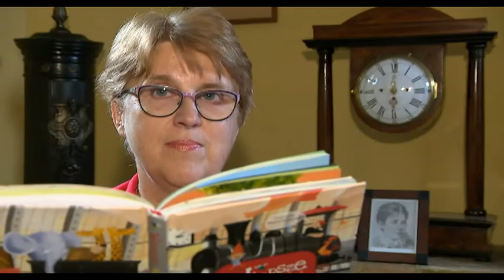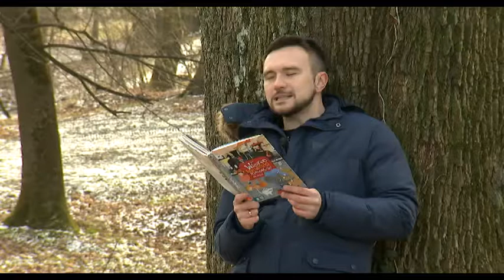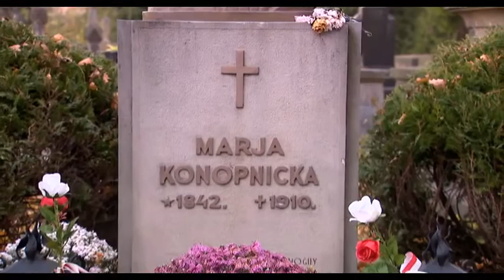Maria Konopnicka - autorka Roty, Krasnoludków i nie tylko...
Główną bohaterką "Mody na język polski" jest Maria Konopnicka. Autorka wierszy (także dla dzieci), Roty (i innych wierszy, nie tylko patriotycznych) i pisarka, którą los obdarzył ciekawą biografią. W roku Konopnickiej odwiedzamy jedno z ważnych miejsc na jej mapie - Żarnowiec.